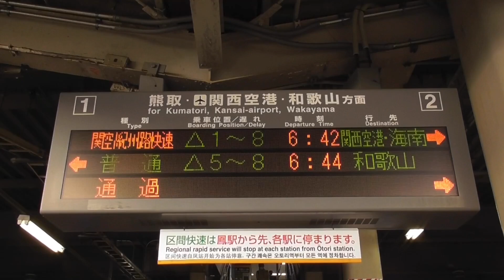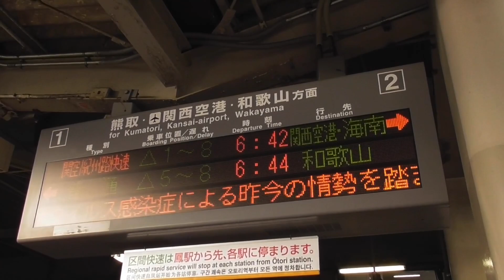平日1本のみの関空/紀州路快速 関西空港/海南行きがオール223系更新車で運転！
阪和線鳳駅2番のりばに停車する関空・紀州路快速を撮影。前4両が関空快速関西空港行、後4両が紀州路快速海南行の8両編成。撮影当日は前後どちらも223系リニューアル編成。平日ダイヤに1本のみ運転されるレアな行先組み合わせで、どちらも熊取駅から先は各駅に停車する。なお、海南行については土休日ダイヤには設定されない。

当チャンネルでは鉄道に関する動画を基本的に毎日１本以上アップしています。

映像をご利用いただけると嬉しいです。ご検討いただける場合は、下記を参照していただければ幸いです。
（個人利用の方）
ご自身のチャンネルで使用、またはブログやWebサイトで当チャンネルの映像をご利用になりたい場合は、該当動画のコメント欄よりお問い合わせ願います。
（商用利用の方）
当チャンネルの映像をご利用になりたい場合は、概要から「詳細」→「ビジネス関係のお問い合わせ」より、表示されたメールアドレス宛にお願いします。
※PCブラウザからアクセスしてください。